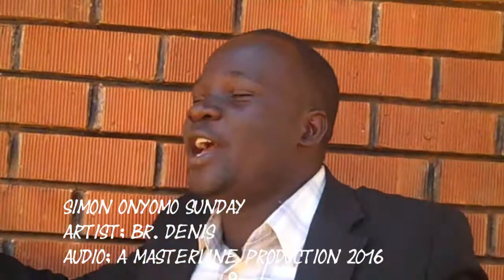Simon Okello Weds Sunday Abalo